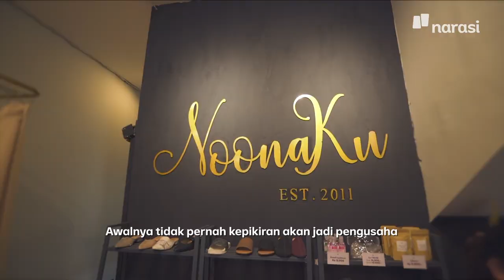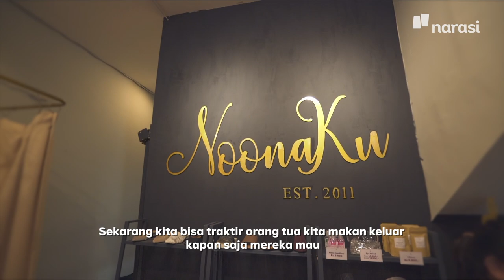Bisnis Fashion Tanpa Modal | Langkah Pertama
Punya niat ingin membantu ekonomi keluarga, Florentia akhirnya memutuskan untuk mulai usaha dengan modal smartphone yang didapatkan dari bouquet bunga pernikahan. Bersama dengan adiknya, Felicia, mereka menjalani berbagai bisnis namun gagal.

Tak pernah menyerah, Florentia melihat peluang di dunia fashion yang mengantar ia dan adiknya menjadi reseller baju-baju perempuan. Setelah sukses akhirnya mereka sekarang mendesain dan memproduksi baju-baju mereka sendiri.

Menjadi alumni sekaligus Juara 2 Wirausaha Muda Mandiri 2016 Kategori Industri Perdagangan dan Jasa, Florentia juga membagikan pengalaman serta tips berbisnis yang ia dapatkan.

Instagram NoonaKu Signature: @noonakusignature

(Narasi)

Tonton juga Langkah Pertama eps. [Bisnis Fashion Tanpa Modal] dan episode lainnya di